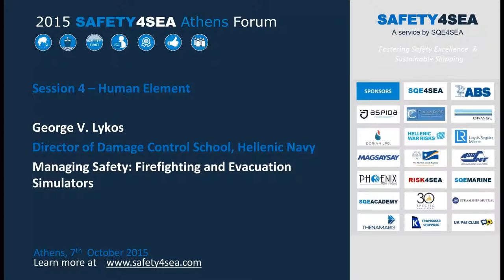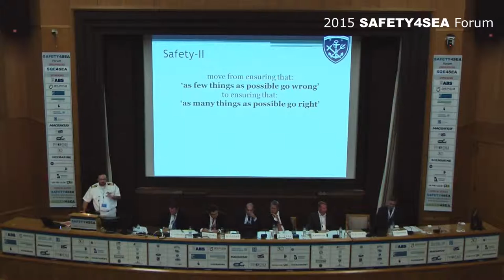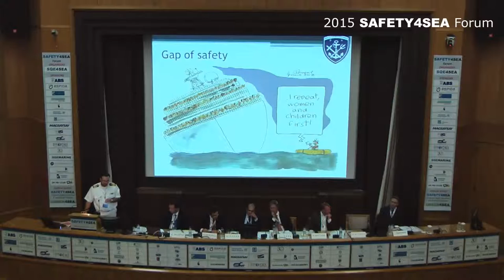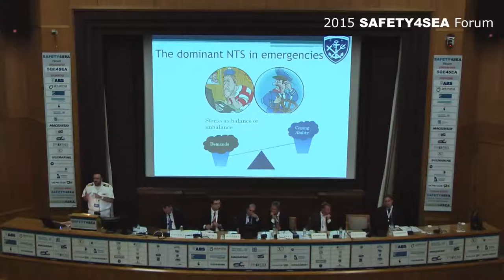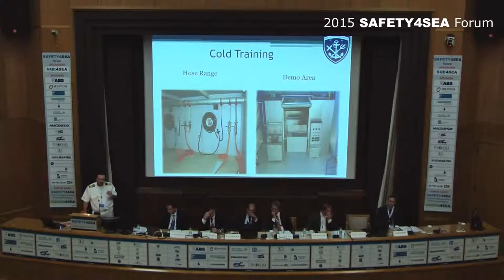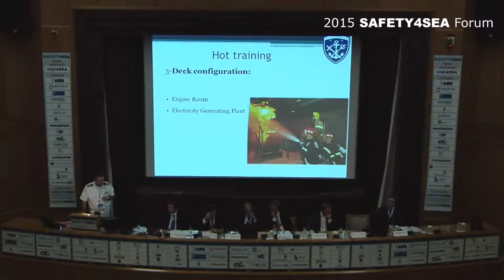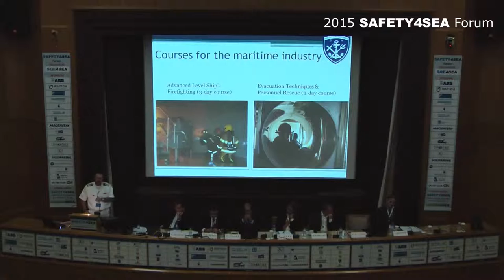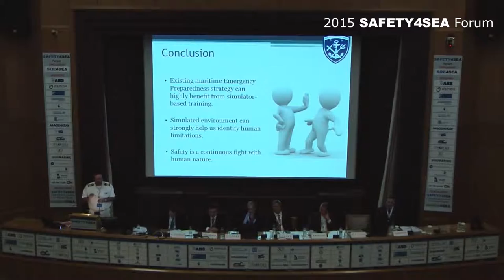2015 SAFETY4SEA Forum - George V. Lykos